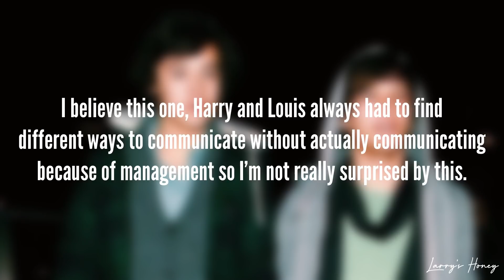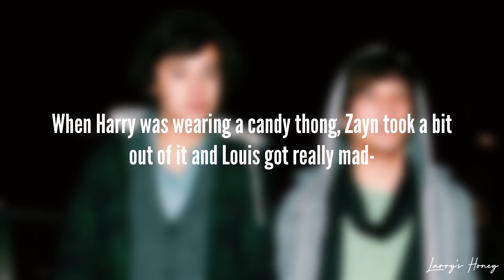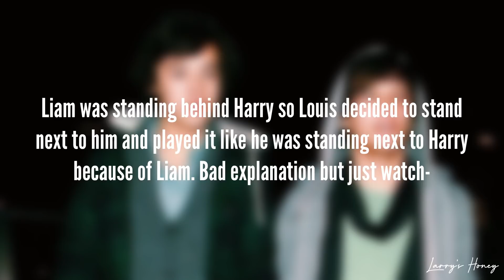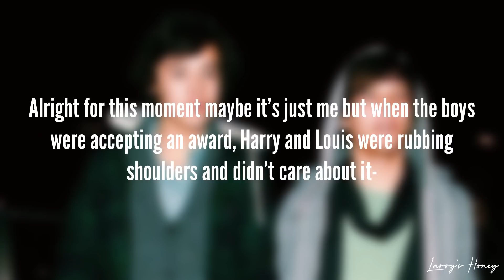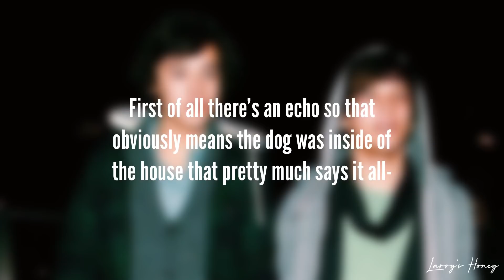Larry Stylinson proof/moments that are underrated part 2 (reuploud)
i miss making these videos :(

Hey if you're reading this, you’re beautiful, and i love you sm :)